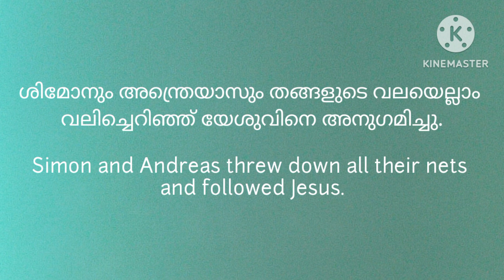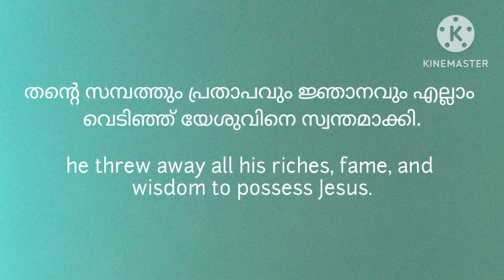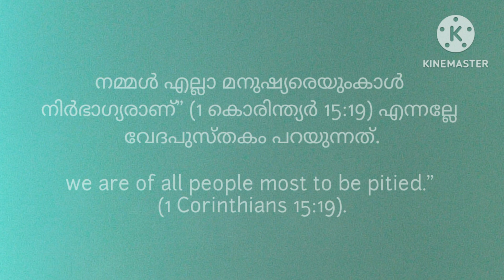💎 നിർഭാഗ്യവാന്മാരോ ? വിശ്വാസജീവിതയാത്ര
ഒരു നേരത്തെ അപ്പത്തിനു പോലും വകയില്ലാതിരുന്ന പത്രോസിനു രണ്ട് പടകു നിറയെ മീൻ കിട്ടിയിട്ടും സകലതും വിട്ട് അവൻ യേശുവിനെ അനുഗമിച്ചു. ഒടുവിൽ തലകീഴായി ക്രൂശു മരണം വരിക്കുകയും ചെയ്തു. സക്കായി തന്റെ സമ്പത്തെല്ലാം ദരിദ്രന്മാർക്ക് കൊടുക്കുകയും രക്ഷയിലേക്ക് പ്രവേശിക്കുകയും ചെയ്തു. ശിമോനും അന്ത്രെയാസും തങ്ങളുടെ വലയെല്ലാം വലിച്ചെറിഞ്ഞ് യേശുവിനെ അനുഗമിച്ചു. സെബെദി മക്കളായ യാക്കോബും യോഹന്നാനും തങ്ങളുടെ അപ്പനായ സെബെദിയെ കൂലിക്കാരോടു കൂടെ പടകിൽ വിട്ട് യേശുവിനെ അനുഗമിച്ചു. പൗലോസ് യേശുവിനെ കണ്ടുമുട്ടിയപ്പോൾ തന്റെ സമ്പത്തും പ്രതാപവും ജ്ഞാനവും എല്ലാം വെടിഞ്ഞ് യേശുവിനെ സ്വന്തമാക്കി. ഒടുവിൽ അവൻ ക്രിസ്തുവിനു വേണ്ടി രക്തസാക്ഷിയായി തീർന്നു. സ്നേഹിതാ, ഇതെല്ലാം അറിഞ്ഞിട്ടും ഇന്ന് ക്രിസ്തുവിന്റെ ശിഷ്യന്മാർ എന്ന് അവകാശപ്പെടുന്ന നമ്മൾ, അന്ന് സക്കായിയും യേശുവിന്റെ ശിഷ്യന്മാരും വലിച്ചെറിഞ്ഞ സമ്പത്തിനും ജ്ഞാനത്തിനും അധികാരത്തിനും വേണ്ടിയാണ് ദൈവത്തെ അന്വേഷിക്കുന്നതെങ്കിൽ, നമ്മൾ തന്നെയാണ് യഥാർത്ഥ നിർഭാഗ്യവാന്മാർ. എന്തെന്നാൽ, "ഈ ജീവിതത്തിനുവേണ്ടി മാത്രം ക്രിസ്തുവിൽ പ്രത്യാശ വച്ചിട്ടുള്ളവരാണെങ്കിൽ നമ്മൾ എല്ലാ മനുഷ്യരെയുംകാൾ നിർഭാഗ്യരാണ്" (1 കൊരിന്ത്യർ 15:19) എന്നല്ലേ വേദപുസ്തകം പറയുന്നത് .